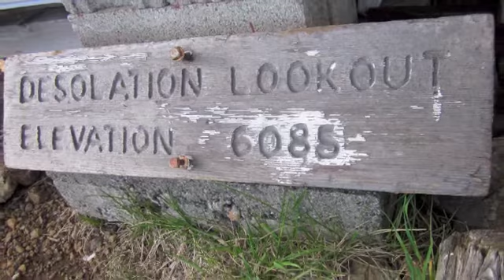Kerouac Reads: Scenes from Desolation Peak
7.23.11 from Desolation Peak